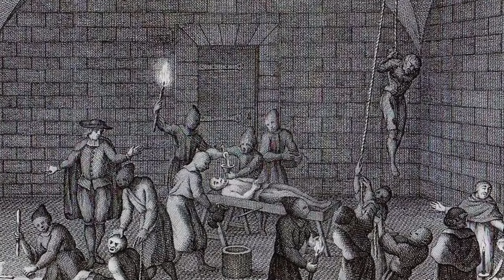Disturbing Ways Women Were Treated In History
The Victorian Era, where tapeworms and leeches were once considered magical elixirs. Which medical treatment was the most MESSED UP? Join us today on Bumblebee as we count down our Disturbing Ways Women Were Treated In History!